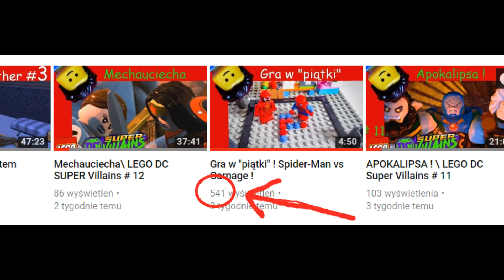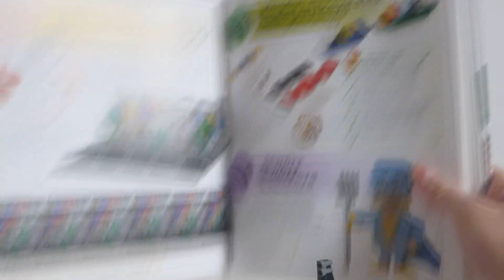Gra "Zbuduj statek jako pierwszy" w wersji STAR WARS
Pomysł na grę pochodzi z książki wydawnictwa Ameet "365 zabaw z klockami Lego".
Jak podoba Wam się wersja Star Warsowa ? Będziecie grać ?